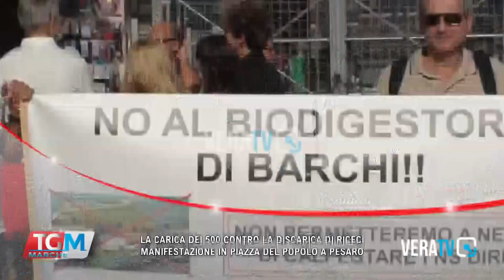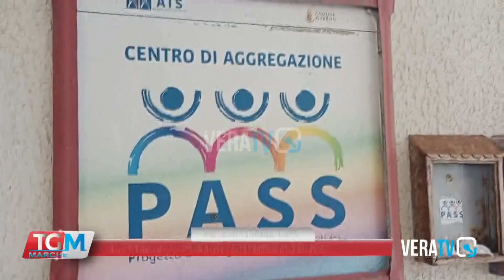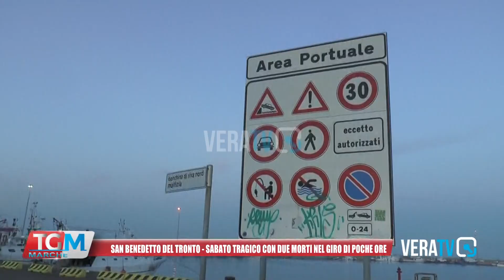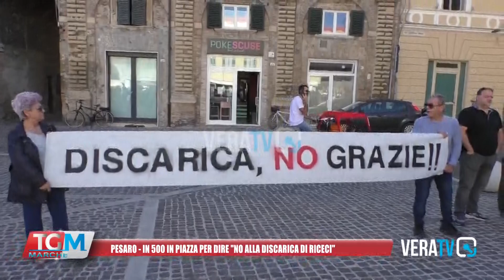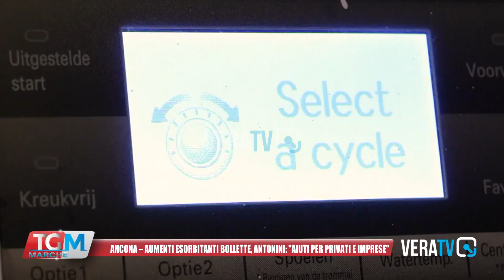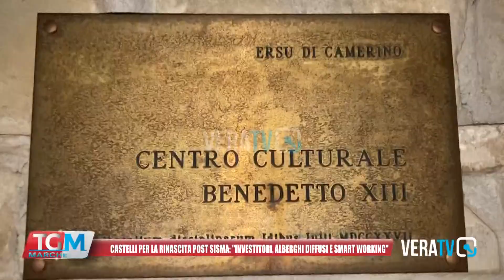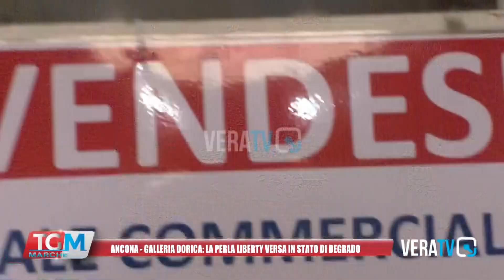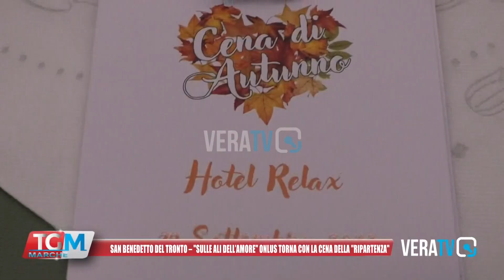Tg Marche - 30 settembre 2023